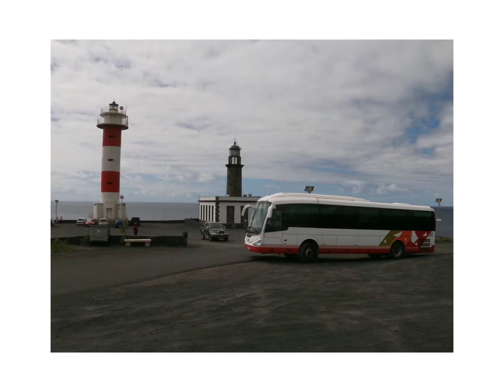Senderismo - Fuencaliente Dom. 14.3.21 By PedroJ. CD Tajodeque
“En cada caminata con la naturaleza, uno recibe mucho más de lo que busca”. John Muir
Senderismo - Los Canarios - El Faro - Volcán Teneguía - Centro Visitantes Volcán San Antonio. Alrededor de 11,200 km. Domingo 14/3/21.